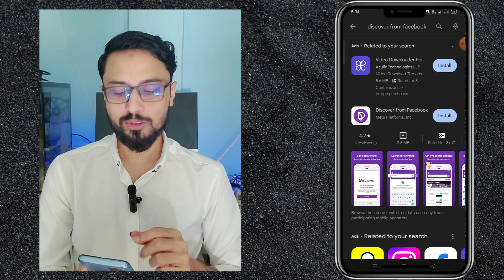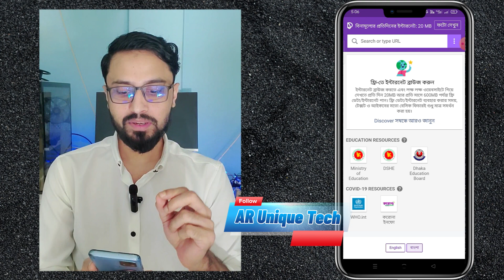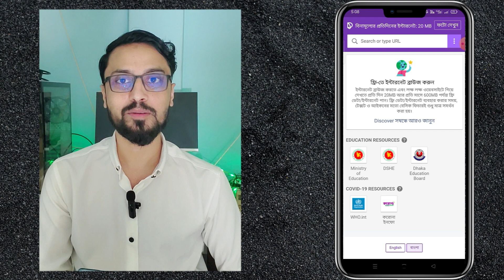ফ্রি ইন্টারনেট ব্যবহার করুন ১০০% গ্যারান্টি 😍 | How to get Free internet unlimited data All Sim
ফ্রি ইন্টারনেট ব্যবহার করুন ১০০% গ্যারান্টি 😍 | How to get Free internet unlimited data All Sim ।  AR Unique Tech । Anonda

free internet,free internet vpn
free internet 2023
use free internet on android
ফ্রি ইন্টারনেট কিভাবে চালাবো
ফ্রি ইন্টারনেট vpn
free internet app 2023
ফ্রি ইন্টারনেট টিপস